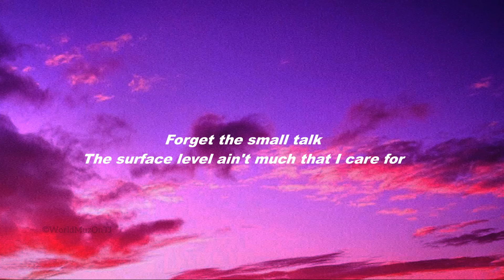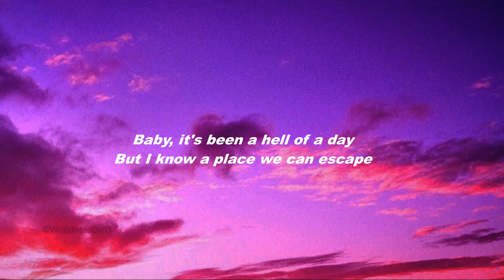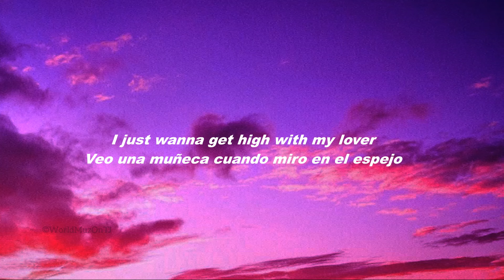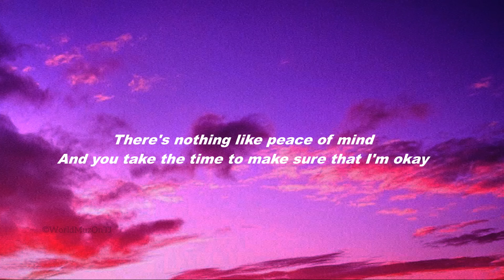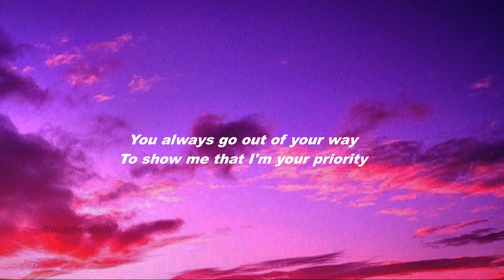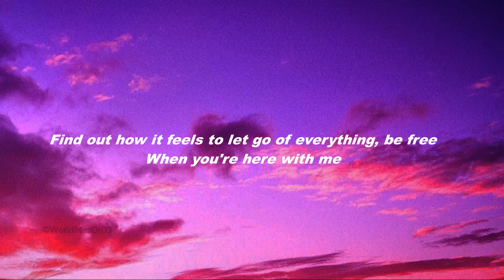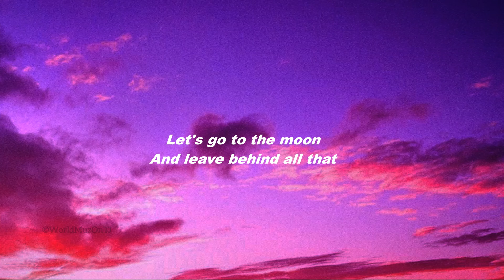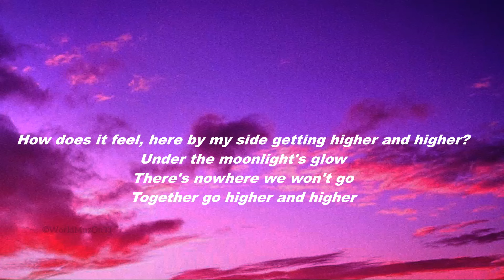Kali Uchis Moonlight lyrics